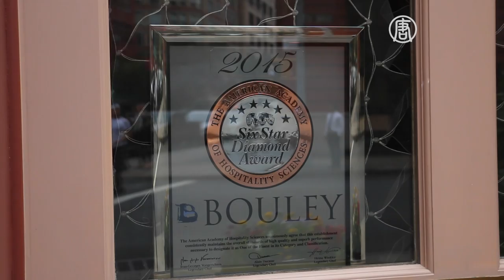Taste Asia 2015 Chef David Bouley